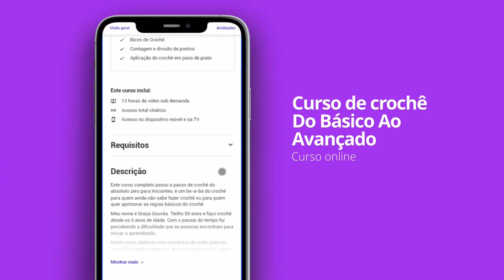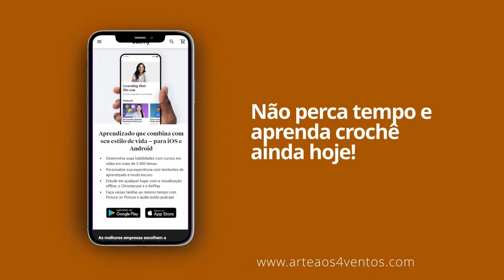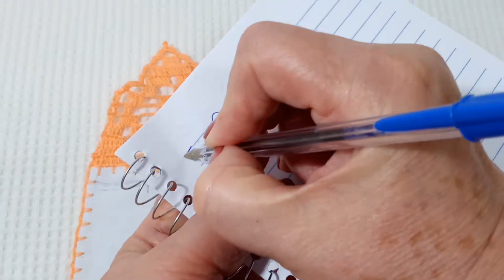Aula de Crochê Passo a Passo- Bico de Crochê para Pano de Prato - 203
Vamos trabalhar esta linda renda? É um bico de crochê maravilhoso que tem o aspecto de renda.
Você vai amar fazer este trabalho!

GRAU DE DIFICULDADE: Intermediário

CARREIRA A CARREIRA - Ache fácil onde parou!
00:00 - Introdução
03:04 - Materiais
04:31 - Contagem e Divisão dos Pontos
10:57 - Lado correto do caseado
14:14 - 1ª carreira
18:00 - 2ª carreira
22:00 - 3ª carreira
26:05 - 4ª carreira
30:40 - 5ª carreira
34:53 - 6ª carreira
38:39 - 7ª carreira
42:03 - 8ª a 11ª carreira - motivo individual
49:00 - acabamento do primeiro motivo
50:00 - primeira carreira do acabamento dos motivos
55:53 - Segunda carreira do acabamento do trabalho